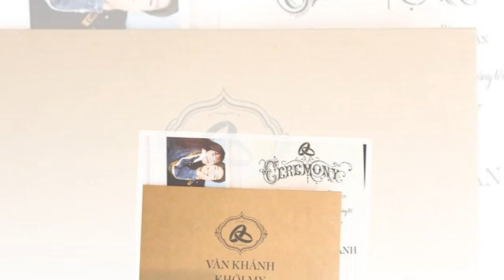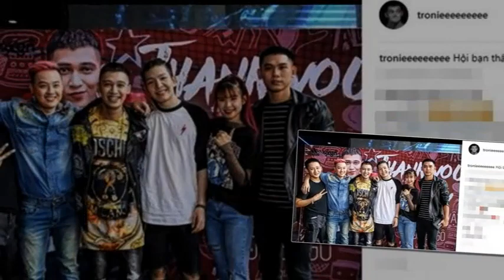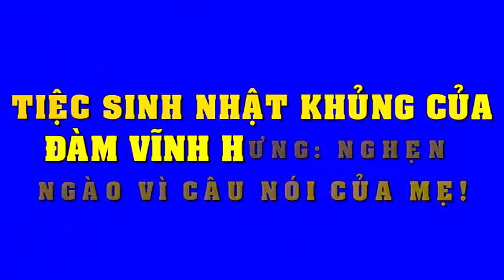Lộ diện những khách mời đặc biệt trong đám cưới Khởi My – Kelvin Khánh